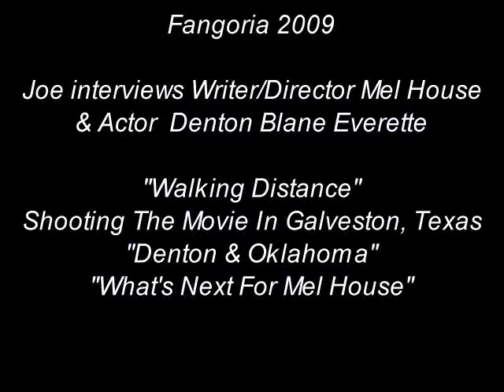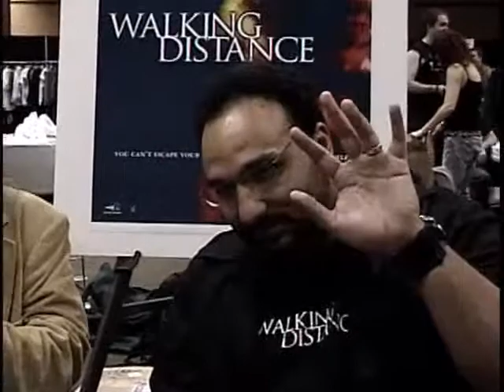Horror Movie: (Walking Distance) Writer & Director Mel House & Actor Denton Blane Everette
Joe speaks with the director & writer of Walking Distance Mel House & Actor Denton Blane Everette during 2009 Fangoria Convention In Los Angeles ...